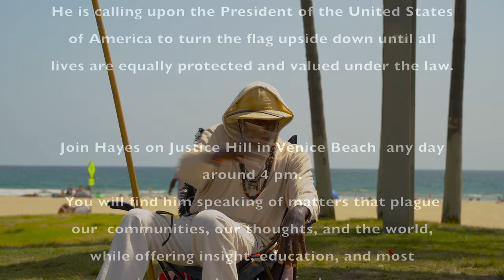The Matters of Black Lives by Ted Hayes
During the parade on the 4th of July in 2019, I captured photos of Ted Hayes, dressed head-to-toe in red, white and blue. In recent weeks, I rediscovered these photos and was so taken by him, especially in light of the recent death of George Floyd and the riots and protests that followed. As I began editing the pictures, the curiosity in my mind became a call to find this man and know his story better. What started as an idea, led to so much more. Here is a small bit from the interview and a glimpse into the work he has spent his life and each day forward fighting for. And so here we are, one year later, 4th of July 2020.

Mind blowing Editing Partner / Painter / and Major Help/Word in Decision Making:
Hannah Penninger

For inspirational Poetry. Get a copy of my Book called: “The Transformation of a Cat into a Lion”
or
Amazon / Kindle

My Gear:

Videography / Photography:

Sonny a7iii
Sony Memory Card 64gb
Manfrotto Camera Backpack
Tamron 28-75
Godox Flash V860II-S
Godox Xpro-S Wireless Flash Trigger
Macbook pro
Mac Keyboard
Samsung T5
USB-C to SD Card Reader
Mac Mouse
Ipad Pro
Monitor Ben Q PD3200U
Lights Neewer NL 660
D-Fuse Softbox
Neewer 48” octagonal Softbox
Neewer 75”/6ft Light Stand
XP - Pen Deco Pro Medium Graphics Drawing Tablet
Tripod Peak Design
Tascam dr 10L
Movo Mic
Tascam dr 40
Dji Gimbal Ronin SC

Music Gear:

KRK Monitor
Mic AKG D5
Headphones Audio-Technica ATH-M40x
Boss RC-505 Loop Station
Boss GT-100 Guitar Multi-effects Pedal
Roland SPD-SX Percussion Sampling Pad
Roland PDS-10 Stand
Roland KT Kick Trigger Pedal
Boss Octave Pedal OC-2
Boss Synthesizer SYB-5
Casio 88 Key Keyboard
Casio Sustain Pedal
Behringer XR18 Digital Mixer
Roland KC-550 Keyboard Amplifier